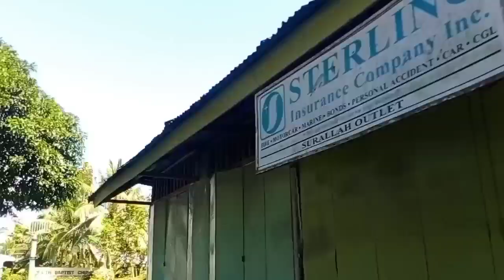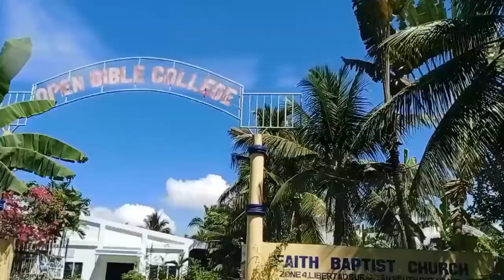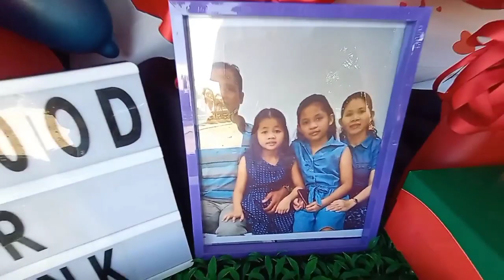Surallah Car Trunk Surprise for Birthday Para Sa Kanyang Asawa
Surallah South Cotabato Car Trunk Surprise for Birthday Para Sa Kanyang Asawa